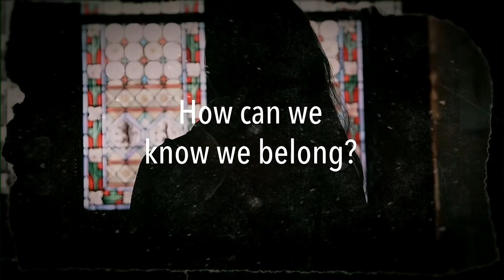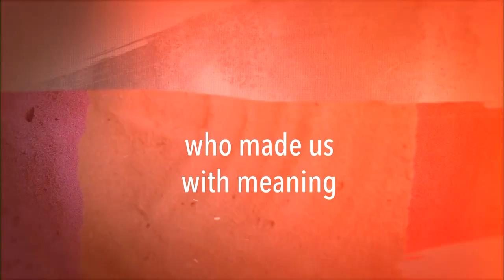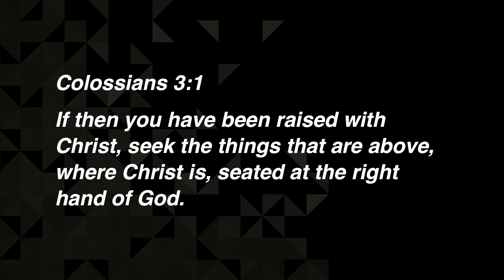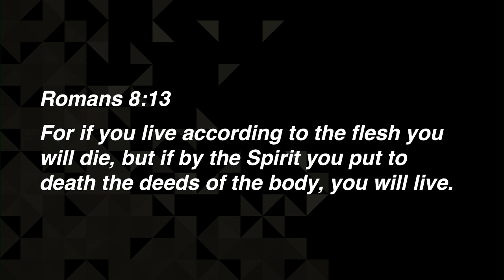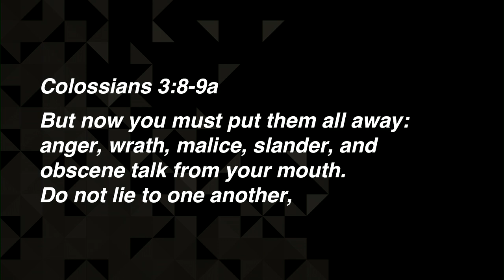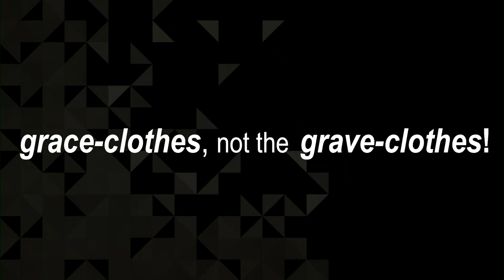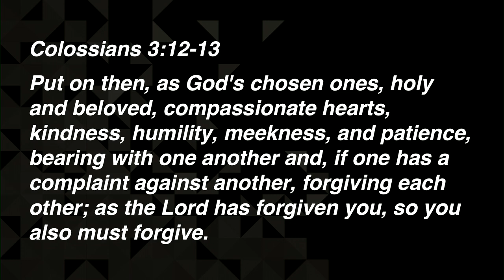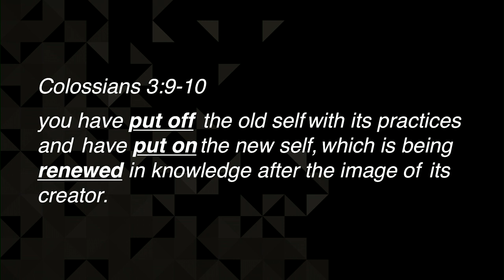04 13 23 cbslecture